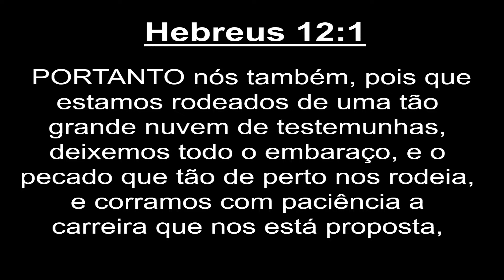ESTUDO HEBREUS 12:01 - VOCÊ ESTÁ SENDO VISTO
Shalom! Amados de DEUS essa exposição traz a essência do versículo 1 de hebreus 12 e com certeza vai edificar a sua vida e da sua família.
Uma nuvem  de testemunha. Será que significa dizer que somos vigiados por potestades ou pessoas que nos veem?
Certamente que toda a explicação desse versículo irá te surpreender.
Quem são as testemunhas que são citadas no versículo?
Enfim, a palavra de DEUS irá falar com você e que seja um bálsamo para a sua vida e sua carreira proposta em Cristo.

Estamos no INSTAGRAM e agora você pode nos seguir.

FRUTIFICAI_OFICIAL